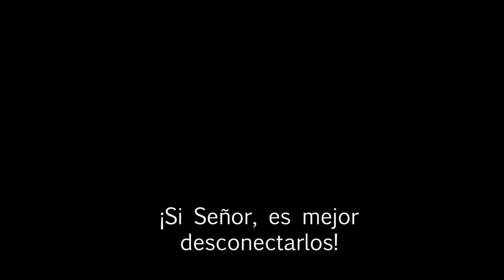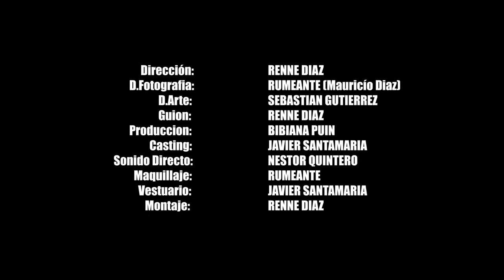ABANTU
Cortometraje Producido para IMAGINATON / el Festival de Cortos de Bogota BOGOSHORT 2017